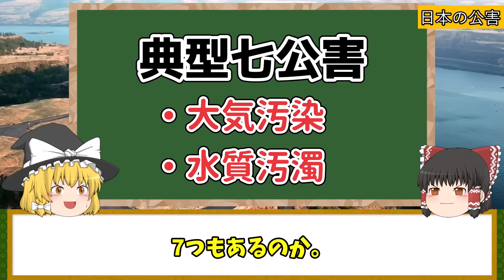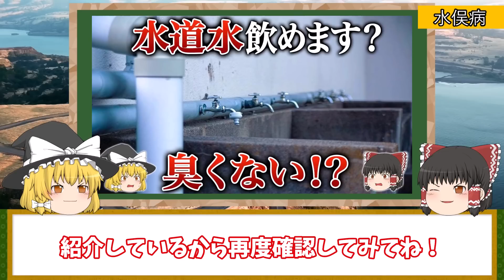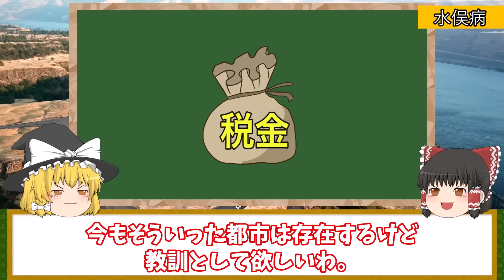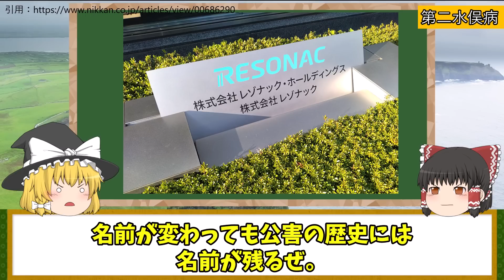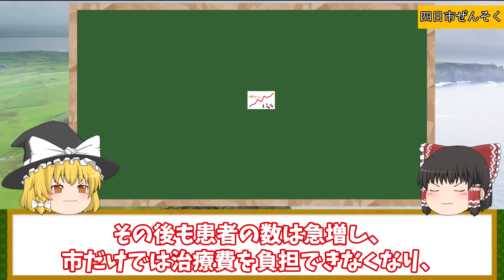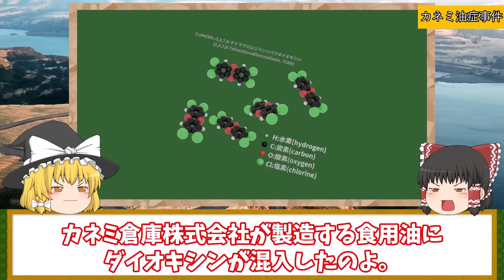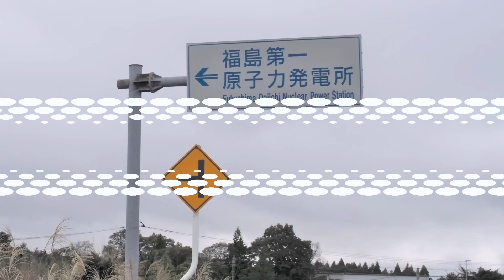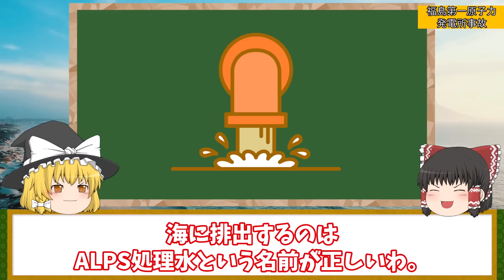【地理/地学】触れてはいけない日本の黒歴史5選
▼地理ふしぎ発見のおすすめ動画です🔽

・四大公害病：高度経済成長期の負の遺産
・「産んで欲しくなかった」 黒い赤ちゃんとして生まれた子どもたち　次世代が抱く恐怖と差別【カネミ油症】

コメント欄でみなさんそれぞれの故郷を誇らしくコメントしてくださっているのをいつも嬉しく拝見してます。
基本的にはコメントを削除することはありませんが、他の地域や人を誹謗中傷するものなど見過ごすことができないものは削除することもありますのでご了承ください。(o_ _)o